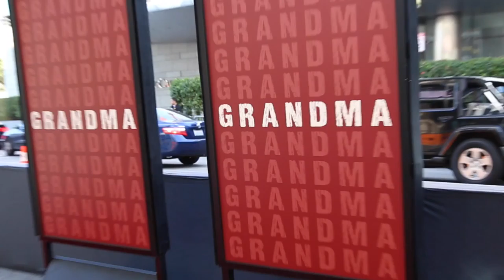2015 Los Angeles Film Festival - Carpet Chat with Gina Resnick & Marya Cohn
Producer Gina Resnick and writer/director Marya Cohn (l. to r.) talk about their LAFF film, THE GIRL IN THE BOOK.

June 10th kicked off the official Opening Night of the 21st Annual 2015 LOS ANGELES FILM FESTIVAL, one of the crown jewels in the global film festival crown.  And what would an opening night be without a red carpet!  Elias Entertainment had its cameras there as film critic debbie lynn elias, now in her 21st year of covering LAFF, chatted with filmmaking legends and newcomers alike about the festival directive and the individual films.